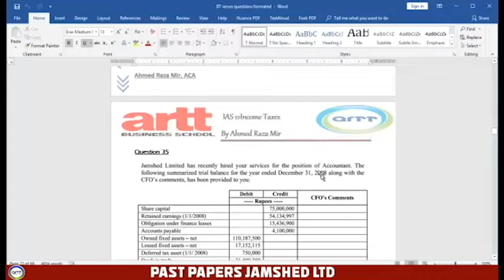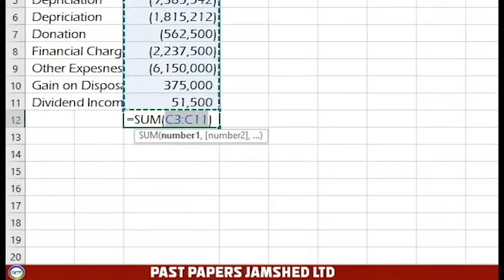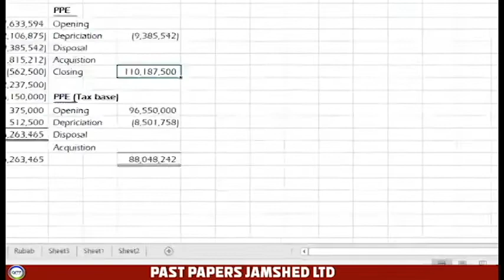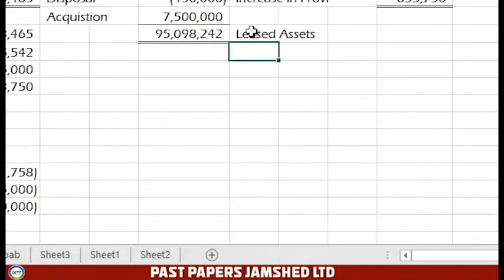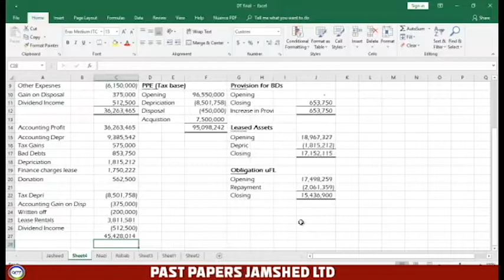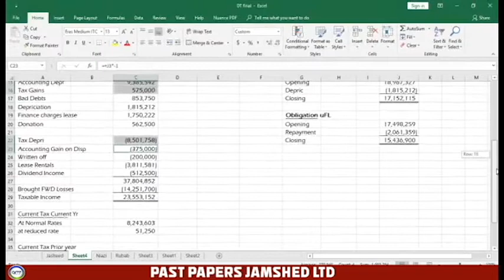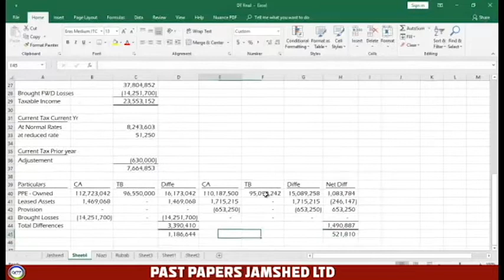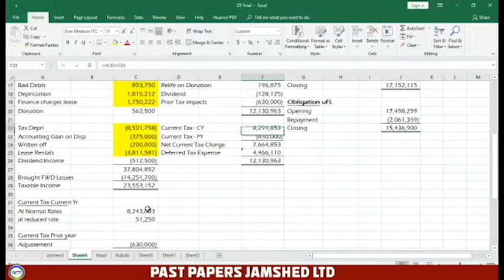13th Class Past Paper Jamshed LTD (Part-3) By Sir Ahmed Raza Mir